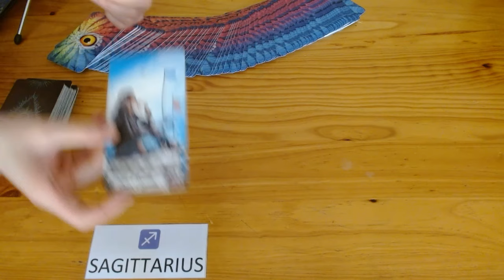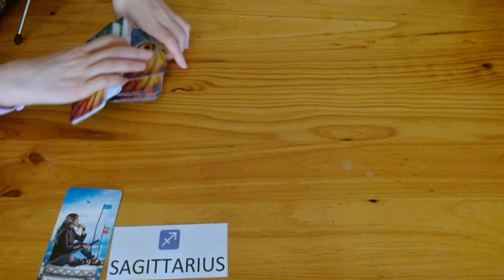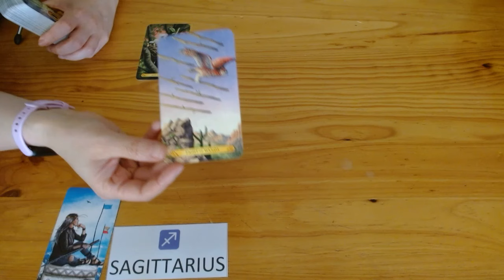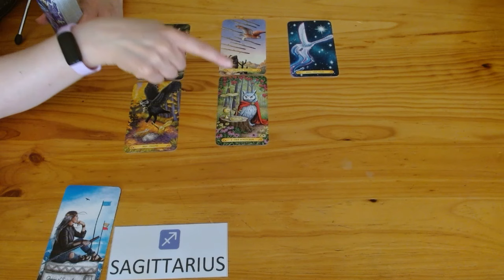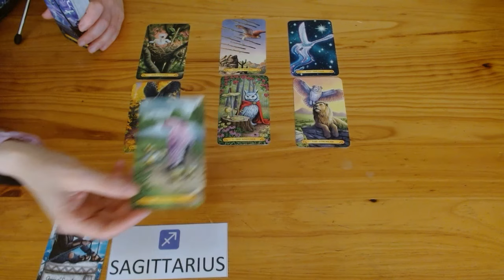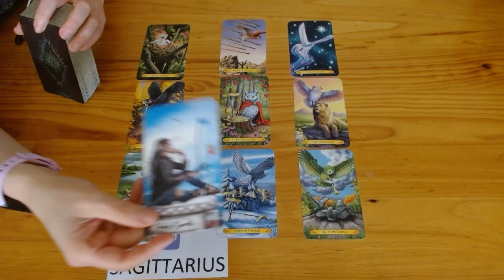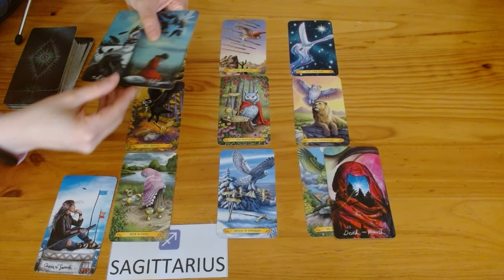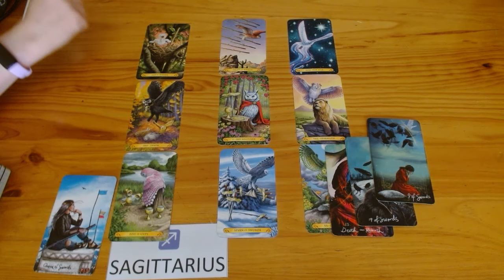SAGITTARIUS FEBRUARY ♐️ TAROT EX IS COMING BACK!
💘HI SAGITTARIUS AND WELCOME TO YOUR WEEKLY TAROT READING 💘

*Lifetime access!
*100% online!
*No deadlines - completely self-paced!
*Downloadable workbooks!

❤️❤️❤️COMING SOON! ❤️❤️❤️